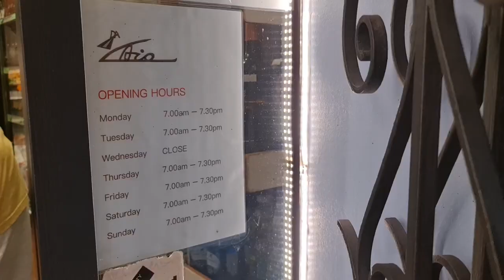Granate Styling, walking in public, sightseeing Bellagio, Lago di Como, Italy, miniskirt, stockings